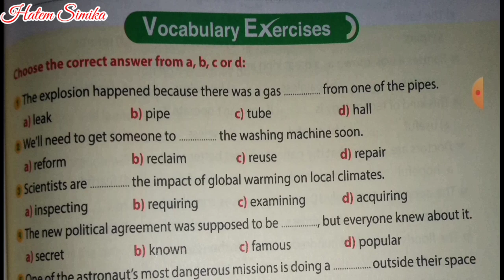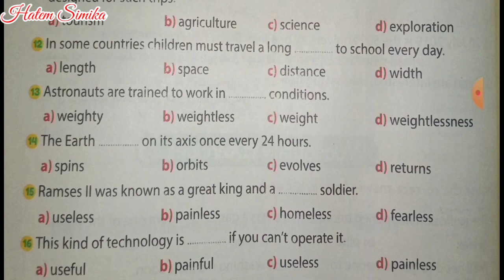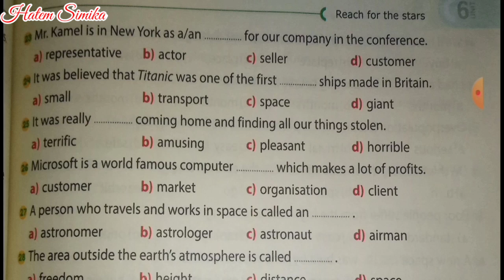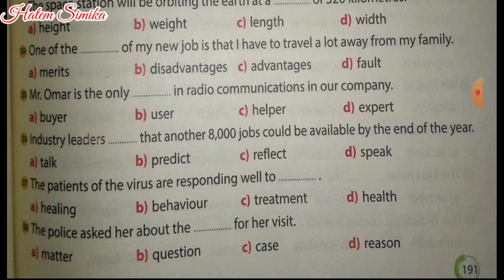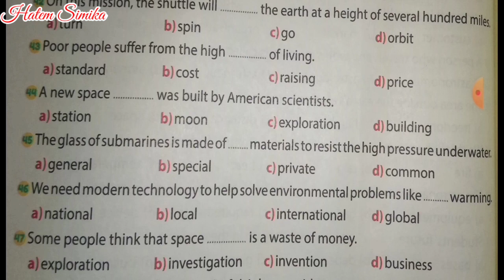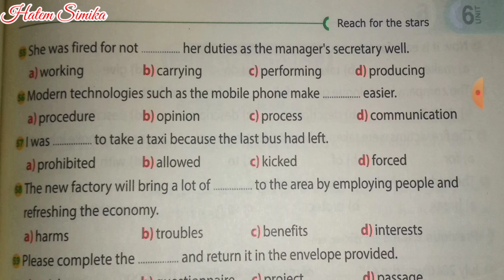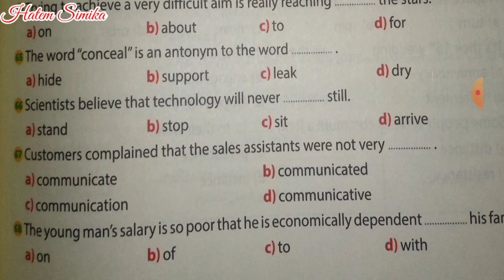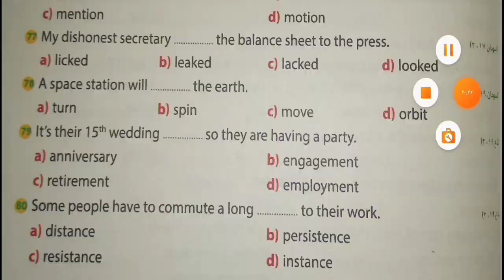انجليزى 3 ثانوى 2021 | الوحده السادسه unit 6 | حل وشرح اسئلة جيم ( الكلمات )